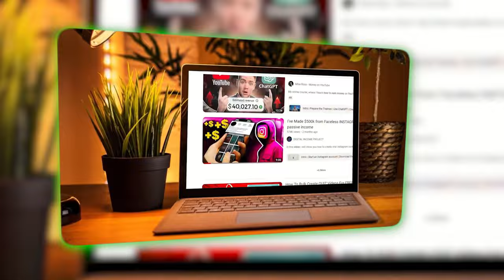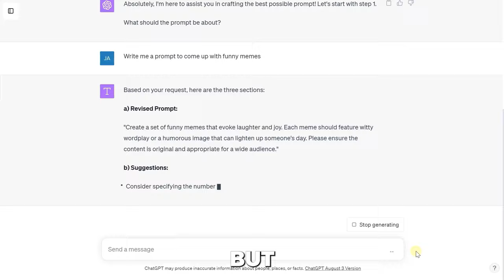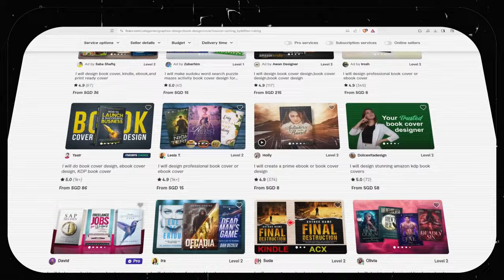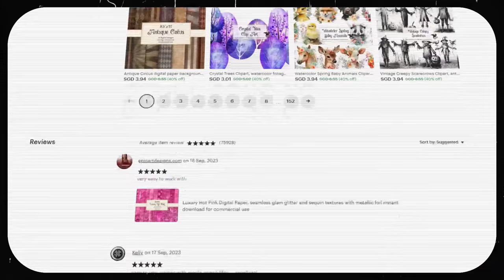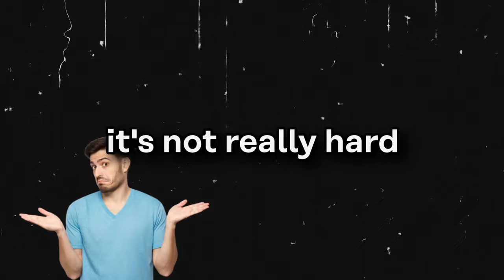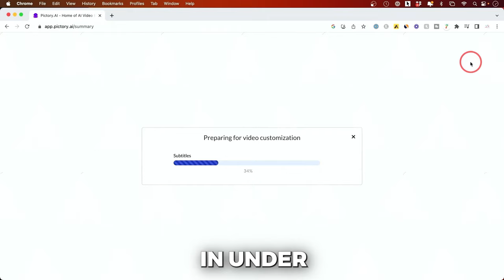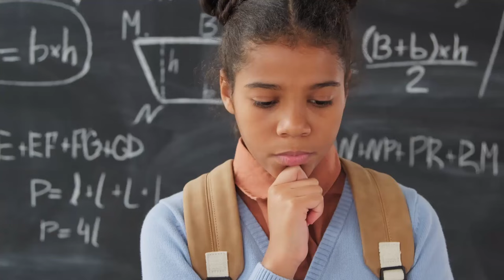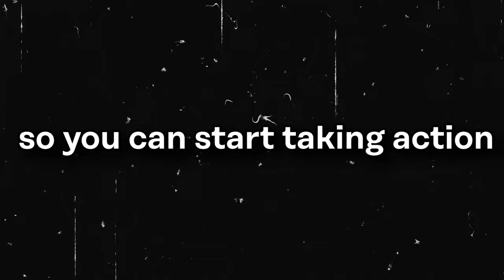7 Easy AI Side Hustles That Anyone Can Start (Earn $10,403 a Month From Home)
✅ Want access to my vault of resources, trainings and tools for FREE (including a 44 minute nothing held back training on how to launch your own YouTube automation channel I shared with my mastermind)?

This includes all the resources you need for this video!

You'll also get access to our Discord which includes 179 side hustle courses and high value skill courses for FREE!

🧠 Get my step-by-step guide to gaining over 200k subscribers across 4 channels

Ever dreamt of harnessing the colossal power of Artificial Intelligence to fuel your financial freedom? Well, the future is here and it's shimmering with endless possibilities! Dive into the realm of AI, the modern-day goldmine, with our electrifying video where we unveil 7 jaw-dropping AI side hustles that are your tickets to an explosive income, right from the comfort of your home! 💥🚀

In this action-packed walkthrough, we're spilling the beans on how ANYONE can set sail on a voyage towards earning a staggering $10,403 a month, or even more! No prior tech wizardry needed. We’re serving you the A-Z, the soup to nuts, the whole shebang! Get ready to have your mind blown as we delve into the nitty-gritty of:

1️⃣ Selling Hypnotic AI Prompts
2️⃣ Crafting Bestselling Books with AI
3️⃣ Dominating Print-On-Demand E-commerce with AI
4️⃣ Creating Eye-Popping YouTube Thumbnails with AI

We’ve stacked this video with every iota of information, prompts, and resources you need to leap into action INSTANTLY. Your treasure trove of resources awaits below. Plus, we're unveiling a plethora of tips, tricks, and secret sauces to ensure your AI hustle doesn’t just take off, but SOARS into the stratosphere of success! Hold onto your seats because this is going to be a whirlwind ride to your prosperous future powered by Artificial Intelligence! ✨

🚀 Resources 🚀

We couldn't fit it all in this description due to a character limit. So we linked it in our resources document you can find

Get ready to ignite the AI revolution in your life, and remember, the future is not to be predicted, it's to be created. Now, let’s create yours! 🎉💰